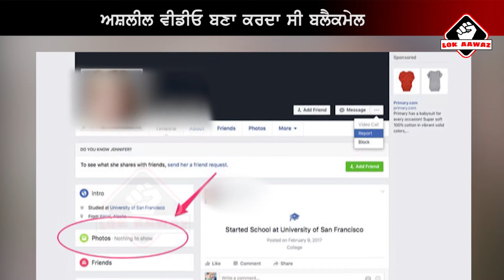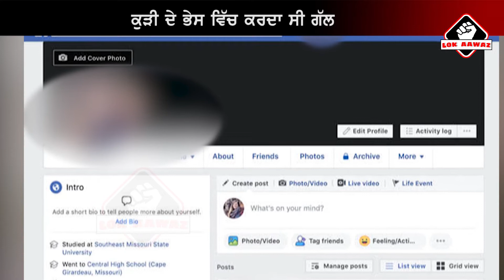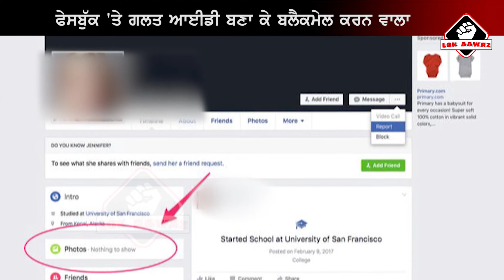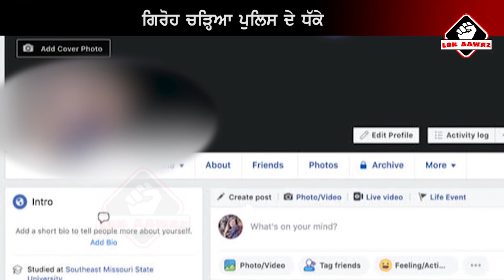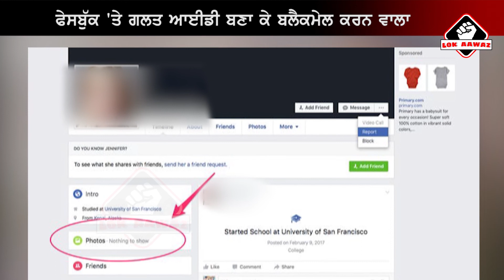Fake facebook Account Man Got Arrest by Police | LOK AAWAZ | Fake FB ID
ਧੰਨਵਾਦ